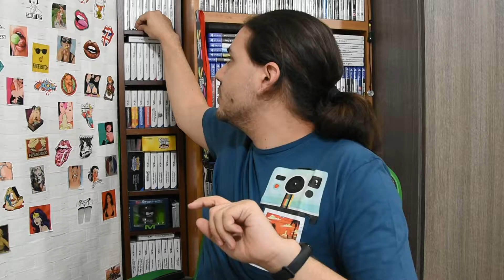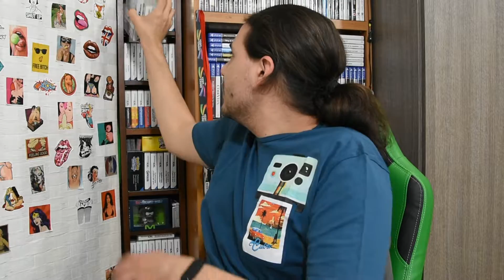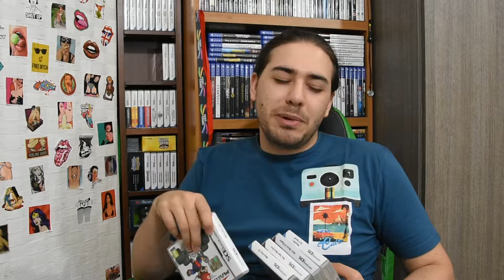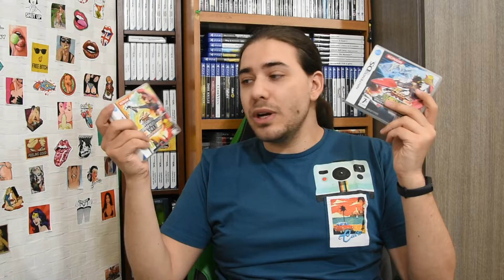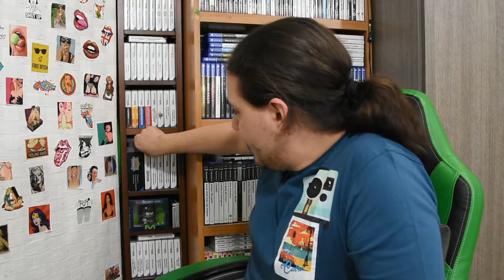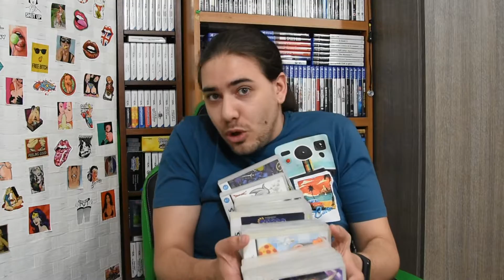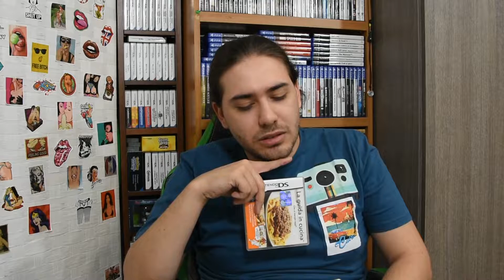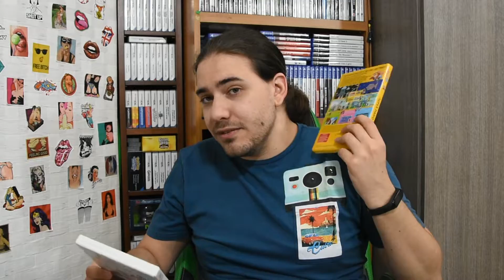I Migliori GIOCHI NINTENDO che ho Trovato ai Mercatini dell'Usato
HI HI People of Youtube! Bentornati nella rubrica in cui parliamo di mercatini dell'usato e degli oggetti che ho acquistato! Siccome ancora non è possibile andare in giro liberamente, come promesso, ecco la serie di video in cui vi mostro i migliori oggetti comprati ai mercatini dell'usato. Oggi tocca ai Videogiochi Nintendo!